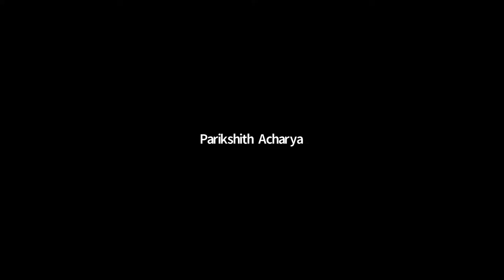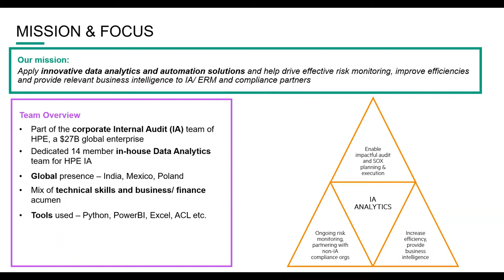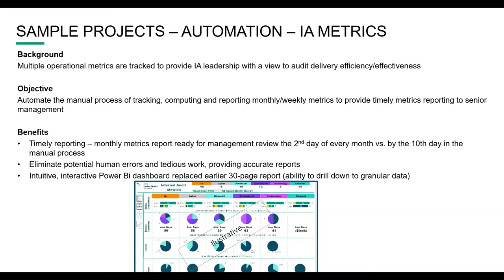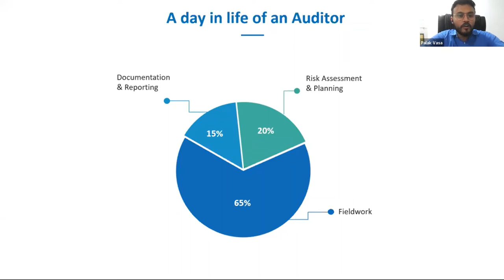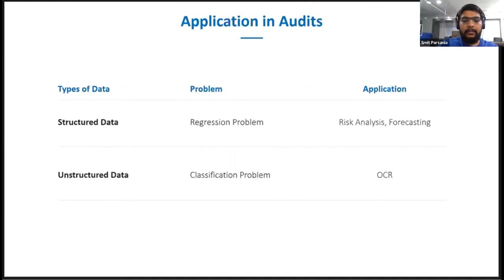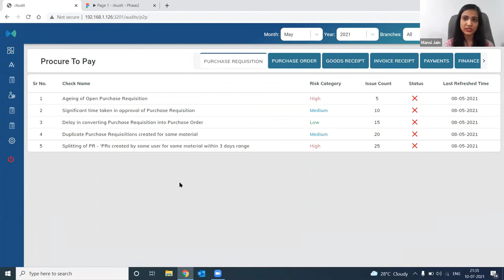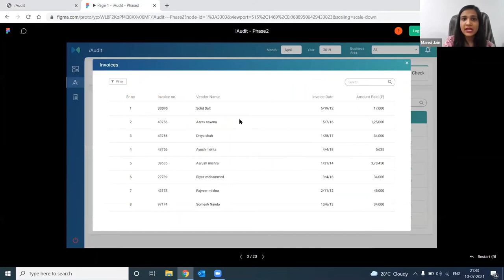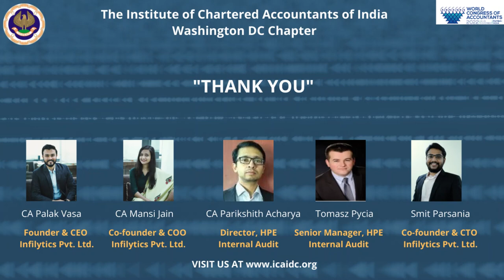ICAI DC Chapter presents "Automation and use of AI and ML in Audits"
If you are interested in understanding how Automation & use of AI/ML is changing the AUDIT Landscape, this video is for you!

ICAI DC Chapter team - CA Gokuldas Pai, CA Miloni Dhruv, CA Kalpesh Desai, CA Pratyusha Meda & CA Devi Prasad are pleased to bring to you one of the most relevant & highly anticipated topics " Automation & Use of AI/ML in Audits"

We have invited speakers CA Palak Vasa, CA Mansi Jain and Smit Parsania from Infilytics Pvt. Ltd. to talk about their Audit AI/ML tool which has substantially reduced audit times as well as provide us a live demo of the tool!

Our guest speakers include CA Parikshith Acharya, Director in HPE Internal Audit and Tomasz Pycia, Senior Manager in HPE, Internal Audit who will provide a generic overview of their approach as well as examples of some Automation initiatives in Audits.